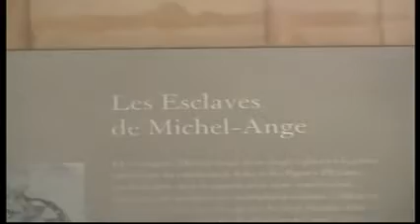Louvre Museum, Paris, France (2)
Viagem a Paris de 28 a 31 Outubro de 2004

Visita ao Museu do Louvre, Paris, France

O museu do Louvre, além de possuir uma das mais importantes colecções de arte do mundo, tem uma história que remonta aos tempos medievais. Construído em 1190 para ser a fortaleza do rei Filipe Augusto e proteger Paris dos ataques dos Vikings, perdeu o seu solar e impôs protecção no reinado de Francisco I, que ergueu no lugar um edifício renascentista. Depois dele, quatro séculos de reis e imperadores reformaram e ampliaram a estrutura original. Um acréscimo recente é a pirâmide de vidro no pátio principal, que dá acesso a todas as galerias.

Louvre Museum, Paris, France

Our famous Grand Louvre walking tour begins with a stroll through the commercial area of the Louvre museum. The visit continues inside the museum where our guide presents various areas such as the medieval fortress, the modern pyramid, the Egyptian department and the most reputed works such as the Monna Lisa by Leonardo da Vinci.

sonhos vividos viagem travel journey tour ferias holidays vacation excursion outing camminare viaggiare conducir viajar gaan karren rýden varen reizen перемещение ταξίδι vacances διακοπές праздники días de fiesta